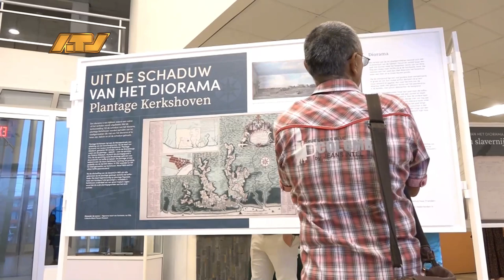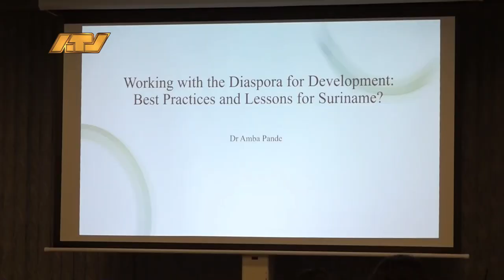27 03 2024 Onderzoek Diasporabeleid